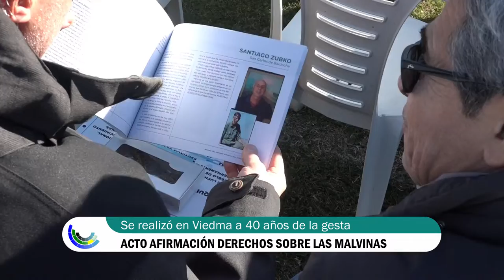Miguel Ángel Aravena veterano de la Guerra de Malvinas de Allen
Acto por la Afirmación sobre los derechos argentinos sobre las Islas Malvinas